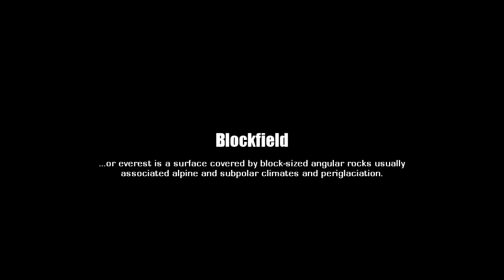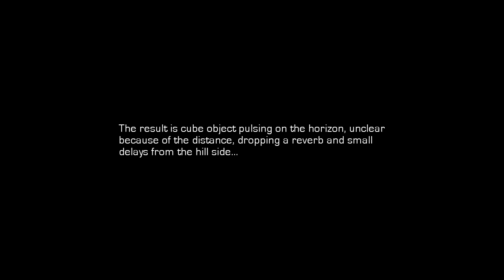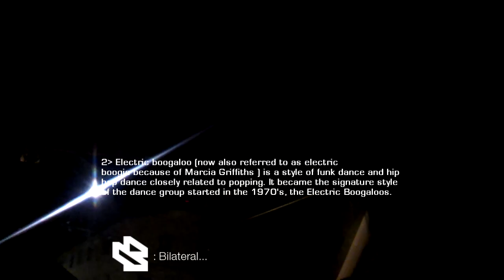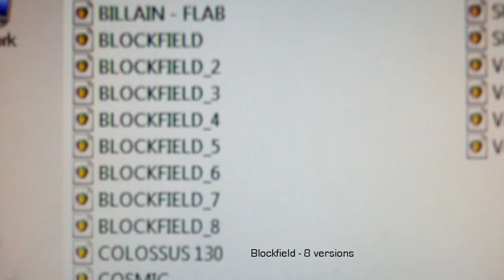IN THE STUDIO with Billain - Part 2 [Bad Taste Recordings]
BILLAIN

BTR